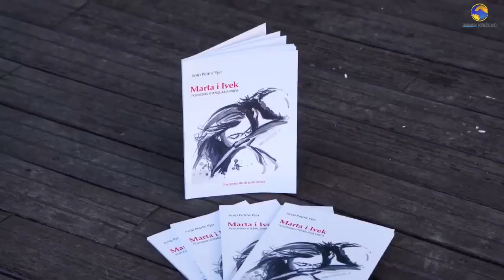MARTA I IVEK - Josip Petrlić Pjer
MARTA I IVEK, povijesno utemeljena priča autora Josipa Petrlića Pjera, književnika za djecu i odrasle.
NARATOR U VIDEU: Josip Petrlić Pjer,  a sa mnom su bili  Veronika Konfic i  Filip Sekelj članovi Kolibrića
Video snimila TELEVIZIJA KRIŽEVCI

Premijerno izvedeno na Valentinovo 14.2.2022.g. na Strossmayerevom trgu u Križevcima

Radnja priče se odvija 1839. kada je Ivek na današnjem Strossmayerevom trgu, tada sajmištu, u Križevcima dao sagraditi i postaviti  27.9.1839., ZAVJETNU IVANOVU FONTANU.
Graditelj fontane  bio je tada najpoznatiji zidarski obrt Erber iz Varaždina.
Nakladnik je Povijesno društvo Križevci
predgovor Ozren Blagec, dipl. povijesničar
pogovor: dr. sc. Ivan Peklić
Ilustracije knjige potpisuje Marijana Šatrak